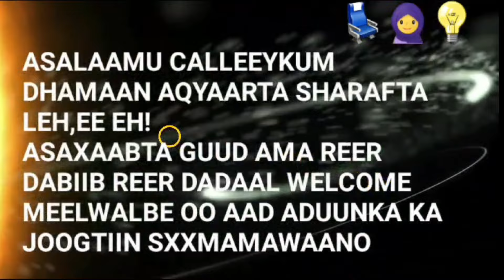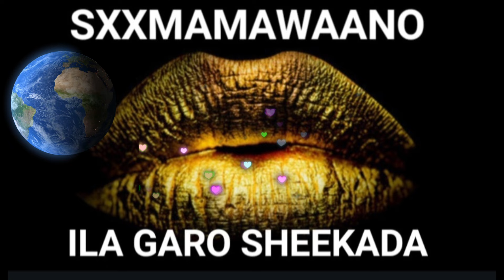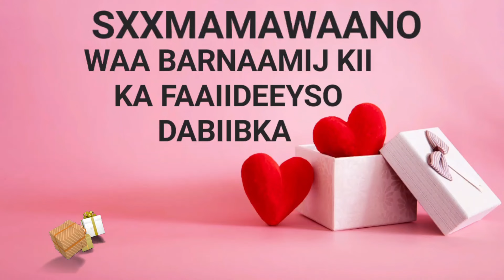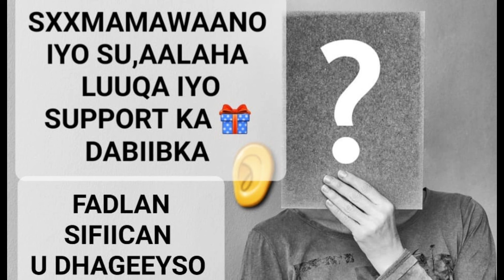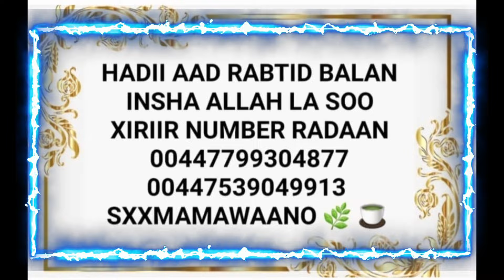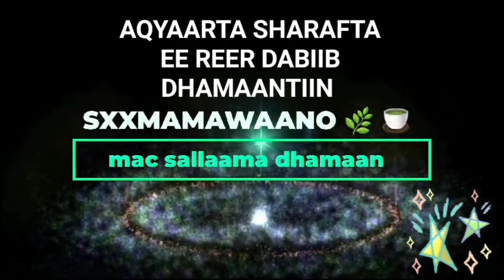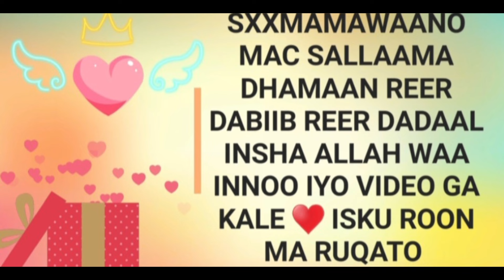P188 WAA BARNAAMIJ KII KA FAAIIDEEYSO DABIIBKA IYO DARYEEL U FIICAN JIR JIRKA DABCAY👇📦